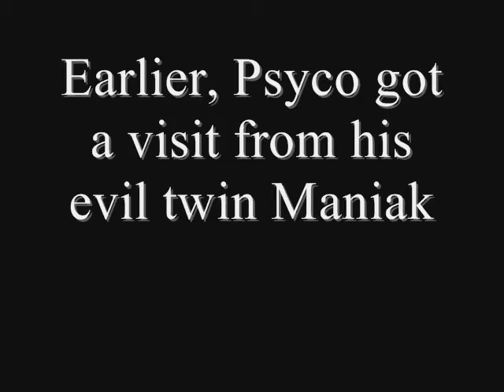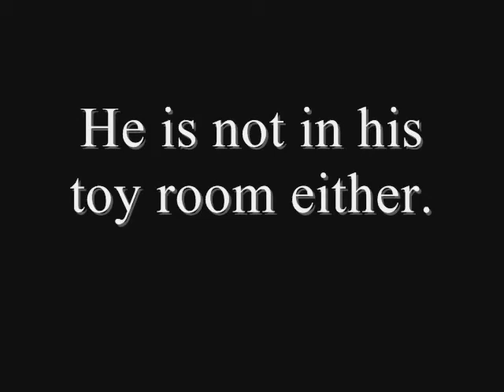The Psyco Tartan Show S1 E3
Welcome to Season 1 Episode 3. Psyco goes missing and Mr. Teddy bear has an important announcement.